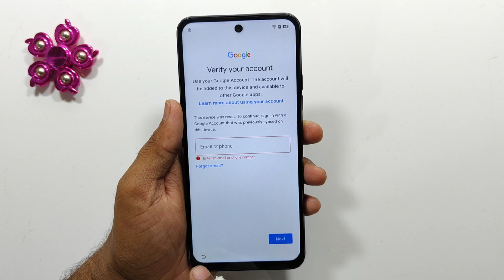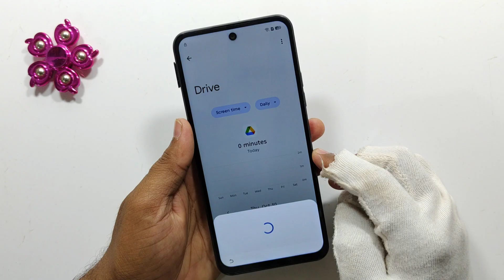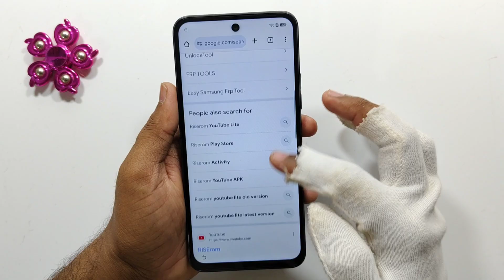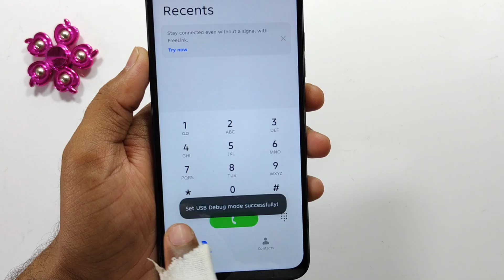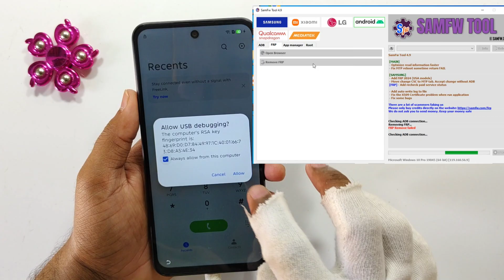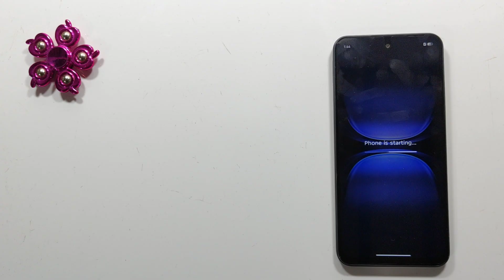Tecno Spark 40c FRP BYPASS ✔️ Android 15 🆕 Method 💯 Done 👍✅ Google I'd Forget Tecno Spark 40c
Tecno Spark 40c FRP BYPASS ✔️ Android 15 🆕 Method 💯 Done 👍✅ Google I'd Forget Tecno